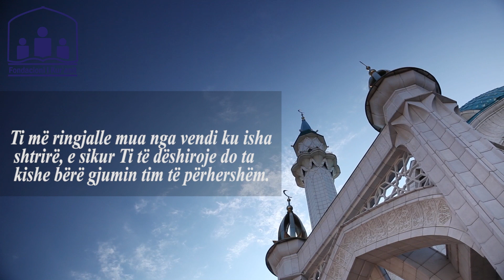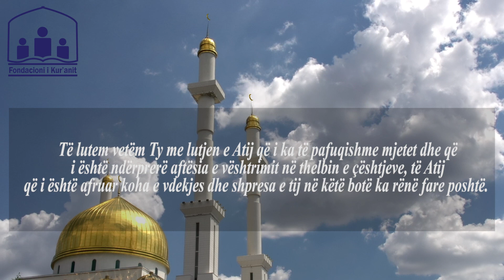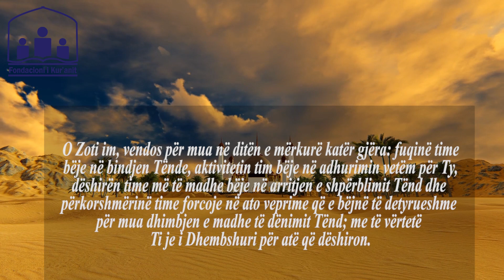Lutja e ditës së mërkurë